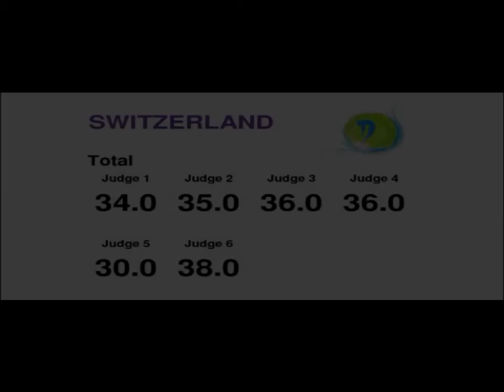EUROPEI MARIBOR 2015 FINALS GROUP SWITZERLAND